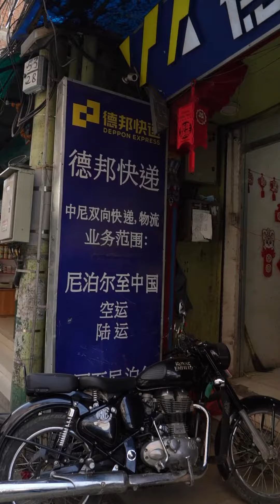尼泊尔青年Vlog：逛华人街